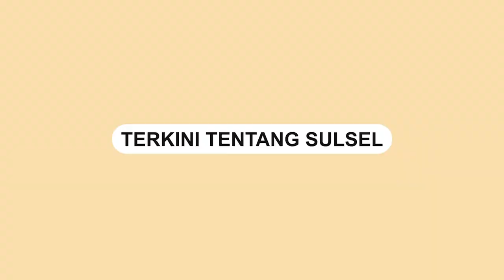Kebakaran Melanda Bonto Perak Pangkajene, Al-Quran Selamat Meski Rumah Hangus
Sebuah peristiwa tragis terjadi di Bonto Perak, Pangkajene, rumah milik warga ludes dilalap api.

Kebakaran terjadi pada Selasa (22/8/2023).

Meski kebakaran tersebut menghanguskan rumah beserta isinya, sebuah Al-Quran berhasil selamat dari kobaran api yang membara.

Video ini dibagikan oleh akun Instagram @/infokejadian_pangkep.
Video terkini dan terbaru..